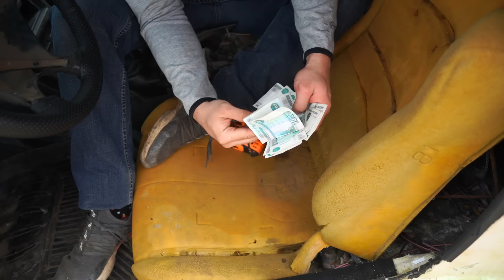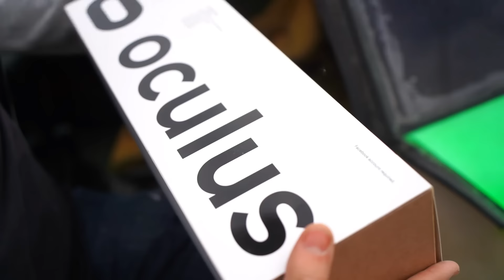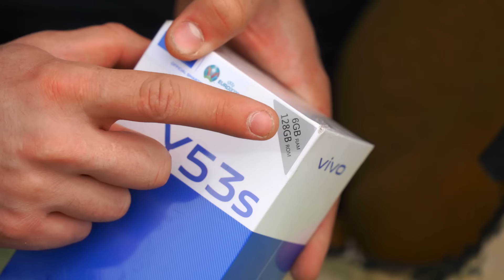Открыли багажник Ламборгини, которую купили на аукционе за миллион, а там...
Мы распакуем багажник ламборгини, которую купили на аукционе за один миллион рублей, чтобы узнать, что лежит внутри багажника этого автомобиля с аукциона.